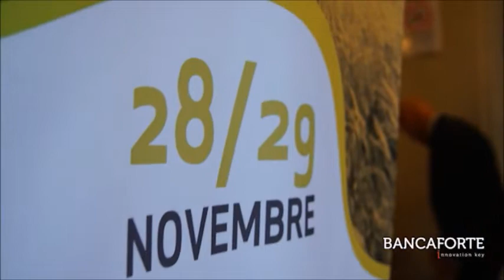Intervista al Presidente Fiaip Gian Battista Baccarini - Credito al Credito 2019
Per Fiaip il 'Tavolo tecnico per favorire la riqualificazione energetica degli immobili', promosso dall'ABI, è uno strumento importante.  Perché - spiega la Federazione Italiana Agenti Immobiliari Professionali - aiuta a diffondere la cultura del risparmio energetico, ad incentivare l'accesso al credito e a comunicare che l'efficientamento energetico non determina solo vantaggi per l'ambiente, ma anche un aumento del valore degli immobili.

"La riqualificazione energetica del patrimonio immobiliare - sottolinea Gian Battista Baccarini, Presidente Fiaip in un'intervista video a BancaforteTv a margine di Credito al Credito 2019  - é una leva strategica per la crescita dell'economia: riduce i consumi energetici domestici, contribuisce al decoro urbano, riduce l'inquinamento e aumenta il valore di mercato degli immobili. Per quanto riguarda lo sviluppo del mercato immobiliare il Presidente Fiaip Gian Battista Baccarini chiede al Governo tre interventi: un piano nazionale per l'immobiliare fondato su una riforma organica della fiscalità; la riforma delle locazioni attraverso la liberalizzazione della durata, la definizione dei contratti come titolo esecutivo per rientrare in possesso dell'abitazione e la deducibilità del canone da parte dell'inquilino; infine, una strategia nazionale sulle città per un nuovo modello di sviluppo attraverso una visione integrata delle politiche urbanistiche".